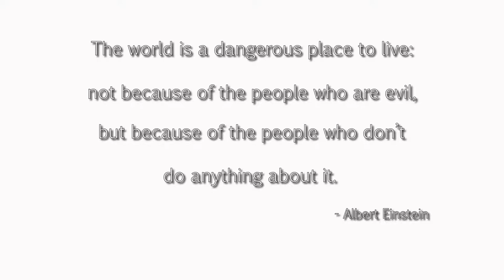Dying Light-First Assignment 02-Re-spawn what ?!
Channel related tags:

Bill Gates Windows Game Play